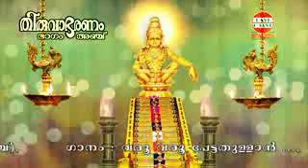Varu Petta Thullan | വരൂ പേട്ട തുള്ളാൻ | Thiruvabharanam Vol 5 | Hindu Devotional Songs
Watch     Varu Petta Thullan  malayalam ayyappa devotional album songs from Thiruvabharanam Vol 5.

Album : Thiruvabharanam Vol 5 ( Ayyappa Devotional )
Lyric: Santhosh Varma
Music & Sung By : Jayan ( Jaya Vijaya)

devotional albums malayalam | hindu devotional albums | ayyappa devotional albums | devotional albums |